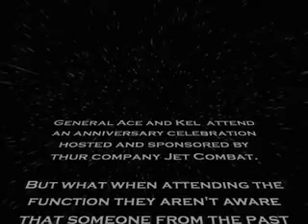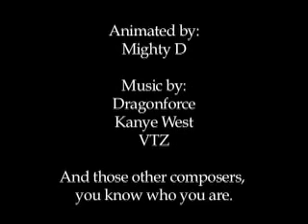Jet Death 5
Kel and Ace attend a formal function held by jet combat while rudolph augustus pawns to get his revenge on those who literally destroyed his image.